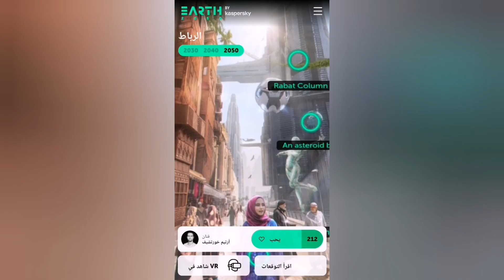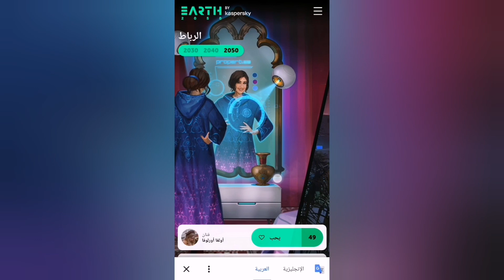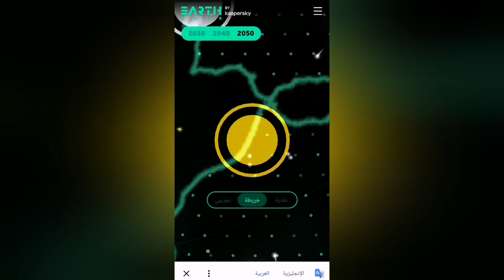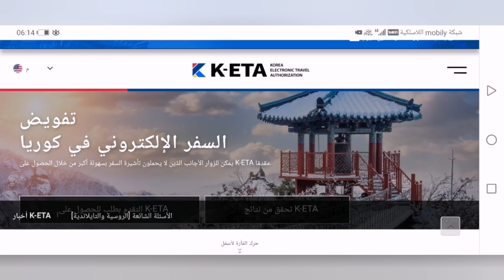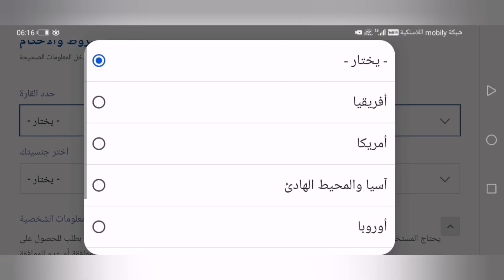براتب 3000 $ فقط 8 $ فيزا الكترونيه تحصل عليها و انت جالس في بيتك مدة سنتين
بطريقة ذكية

بكم الأجور في الساعة

بنجاح

عقد عمل سنتين